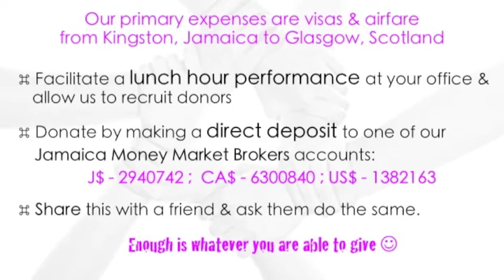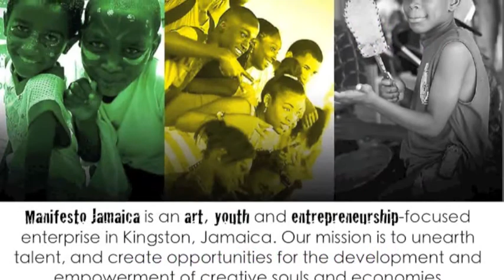Take Manifesto Jamaica to the TinForest Promo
The Tin Forest Theatre Festival will bring together ten established youth theatre companies from around the Commonwealth. Manifesto Jamaica is one of those 10 youth theatre companies!

We must raise US $35,000 by June 30, 2014 to make it to Glasgow.
Or send your donation to the JMMB account numbers in the video.

Accommodations are funded by our gracious hosts. All we need to do is get to Glasgow and do what we do best...Represent the best of Jamaican Art & Culture to di fullest!

Manifesto Jamaica is an art, youth and entrepreneurship-focused enterprise in Kingston, Jamaica. Our mission is to unearth talent, and create opportunities for the development and empowerment of creative souls and economies.

Manifesto Jamaica is a social enterprise comprised of the young and young-at-heart, who believe that the arts can be used effectively to guide youth, and our nation, on a positive path toward personal and community development.

Our mission is to develop and attract opportunities for young people that inspire creativity, productivity and elevated consciousness, by harnessing the talents of nation builders.